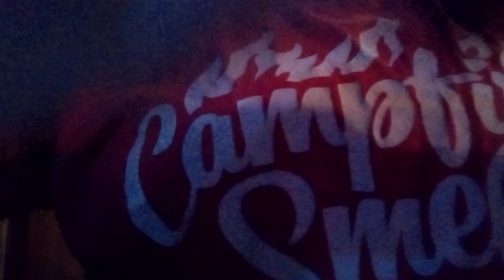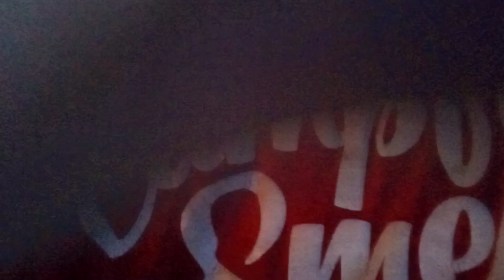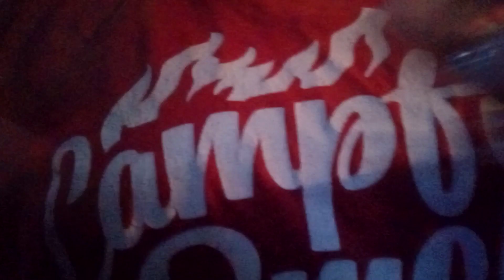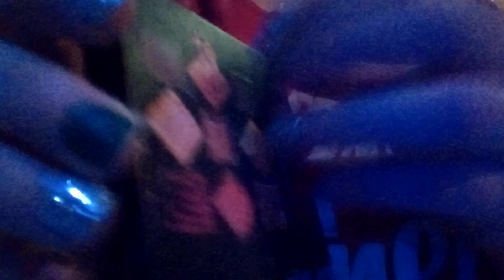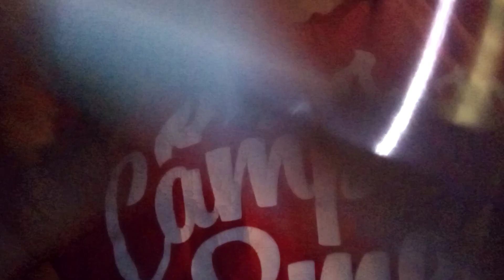ASMR quick and tingly doing your makeup